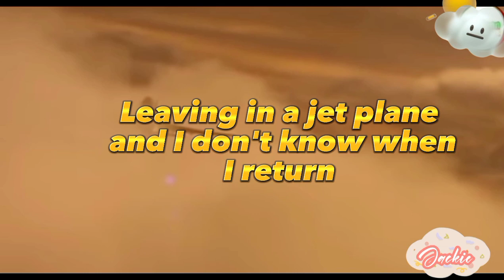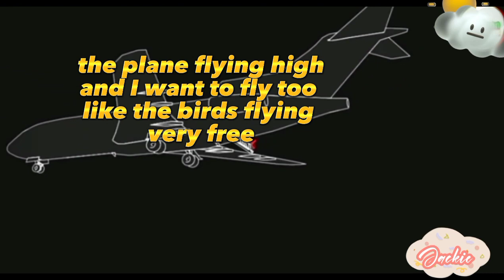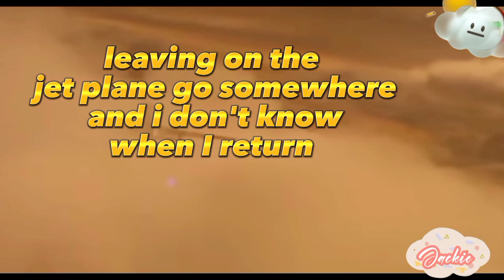Leaving on a jet plane(instrumental)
Leaving on a jet plane(instrumental)Tagalog
-Translated by Jerry P